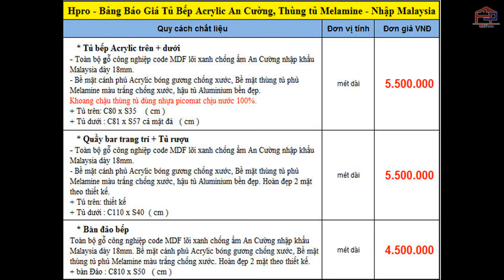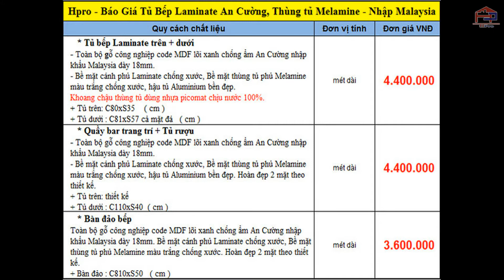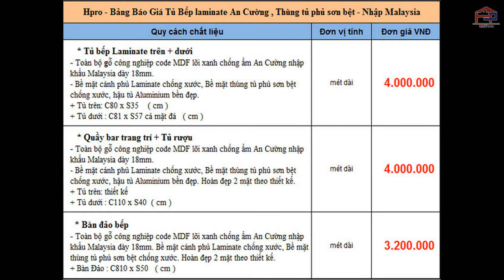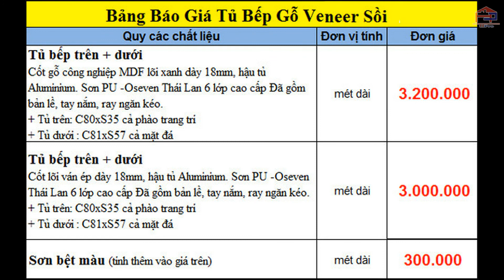Tổng hợp các mẫu tủ bếp gỗ hiện đại, giá rẻ được đông đảo người tiêu dùng lựa chọn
Bạn đang có ý định đóng một bộ tủ bếp gỗ hiện đại cho căn bếp của nhà mình? Nhưng bạn vẫn chưa biết nên chọn loại chất liệu gỗ nào để phù hợp nhất với phong cách hiện đại và mức giá phải chăng với mức đầu tư của gia đình? Video này sẽ trả lời cho bạn những thắc mắc trên.
+++ Hoặc bạn có thể tham khảo ngay bài viết chi tiết về tủ bếp gỗ hiện đại tại
Showroom 1:
Showroom 2:
Địa chỉ: 509 Nguyễn Văn Cừ – Long Biên – Hà Nội
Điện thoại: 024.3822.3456